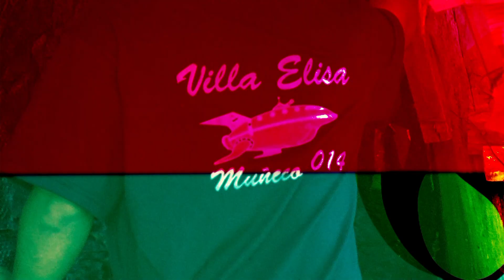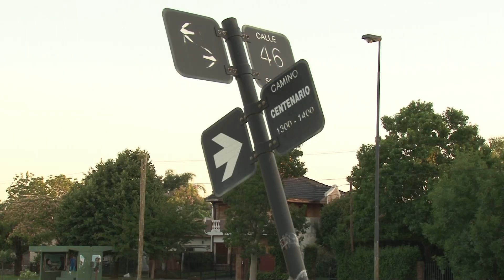Operativo Muñecos Platenses - Camino Centenario y 46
Villa Elisa también presente con su muñeco. Este año será Futurama en Camino Centenario y 46. Ezequiel, Fabián y Carlos te cuentan como se organizan. Por ejemplo, les donaron una bicicleta y con ella salen a vender rifas para financiarse. Dale Play!!!